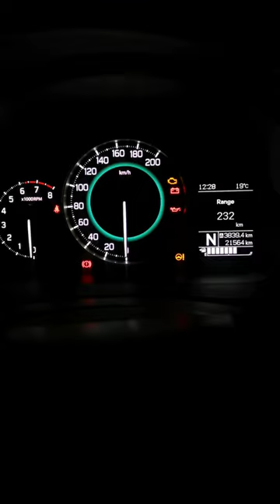unique feature of maruti suzuki ignis you will not find it in any other car